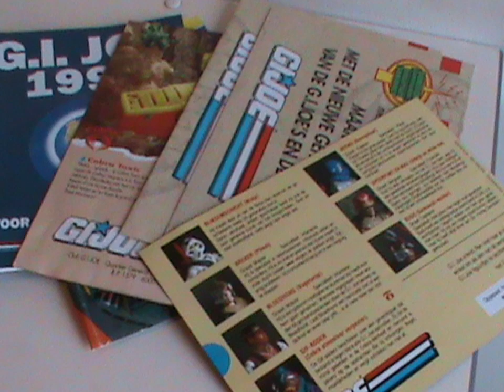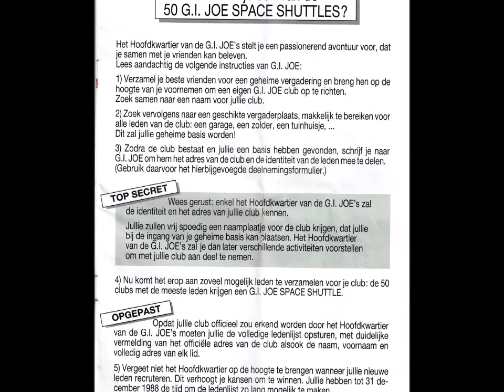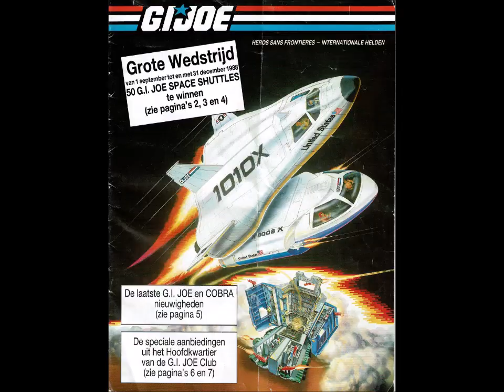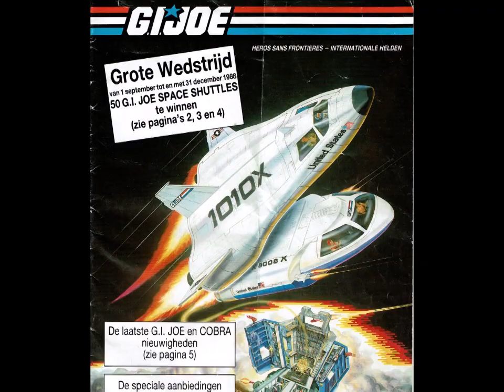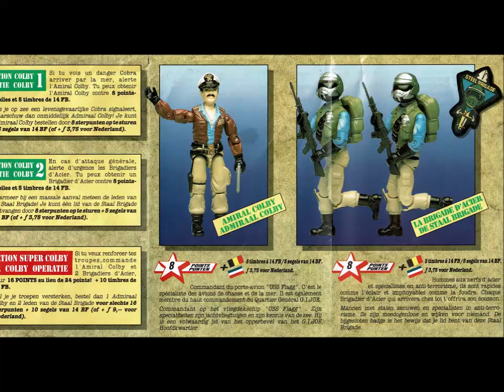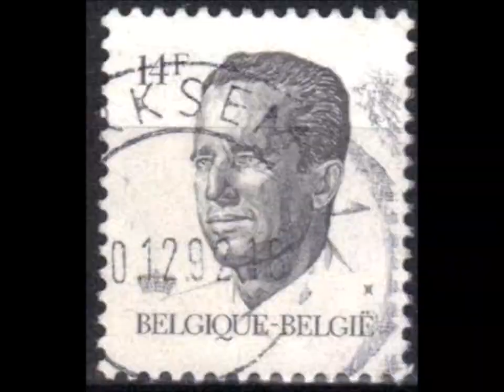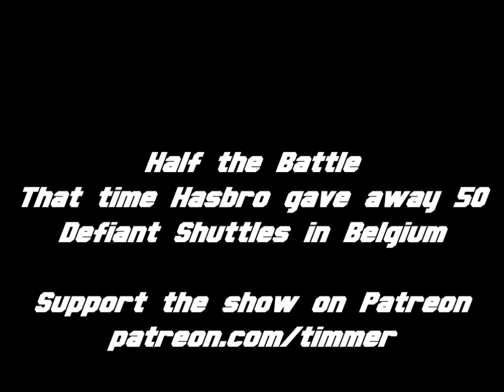That time Hasbro gave away 50 Defiant Space Shuttles in Belgium ! (But with a catch!)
Also, other stuff from that time !